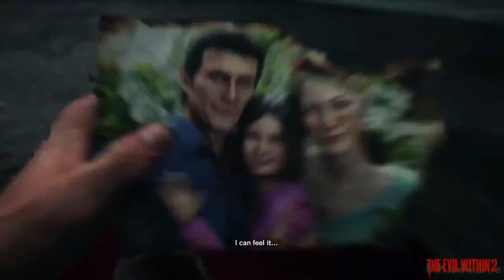THE EVIL WITHIN II GAMEPLAY WALKROUPHE PART 5 I لانقاد ابنته يجب عليه مواجهة الشر اللي بداخله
لاتنسى اللايك ولاشتراك  وتفعيل الجرس 🛎
حتى يوصلك كل جديد
اذا عجبك المقطع انسخ الرابط وانشره لااصحابك واحبابك